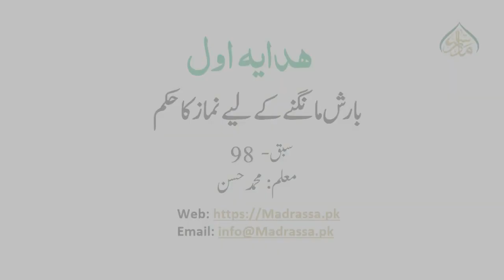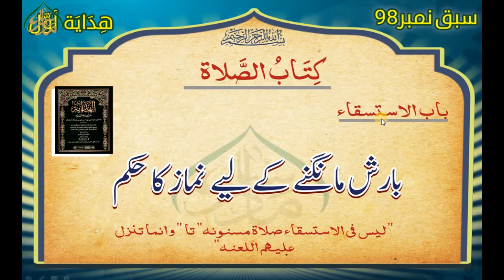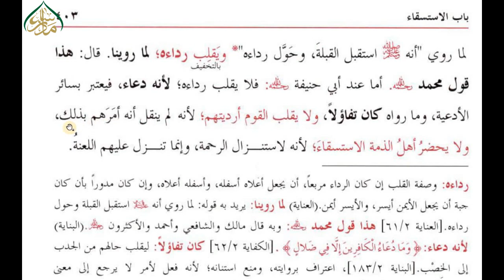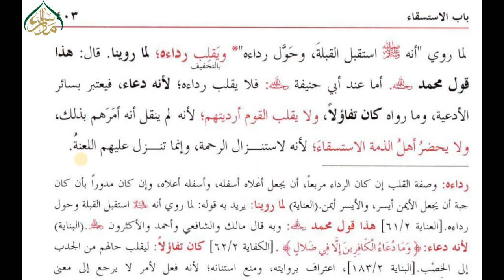98 بارش مانگنے کےلیے نماز کا حکم